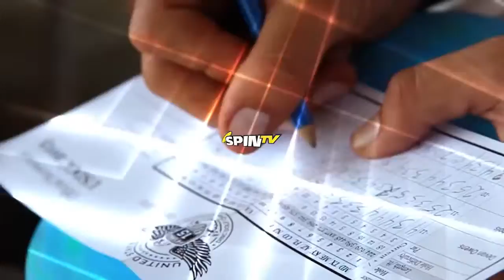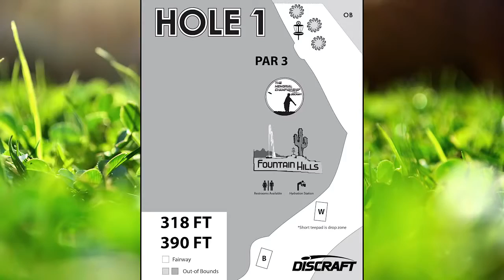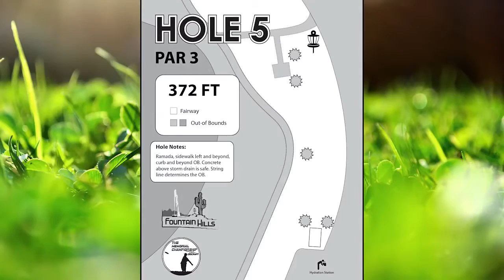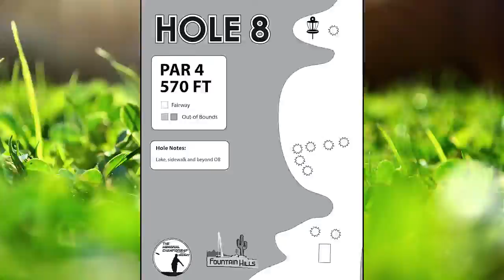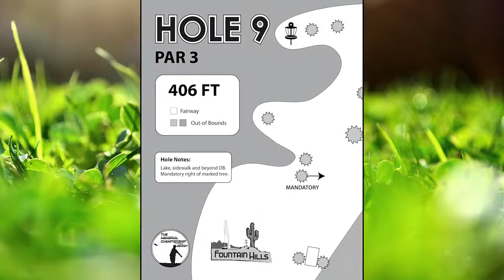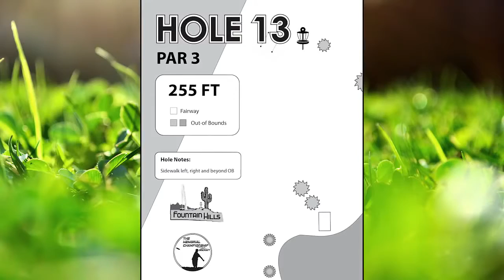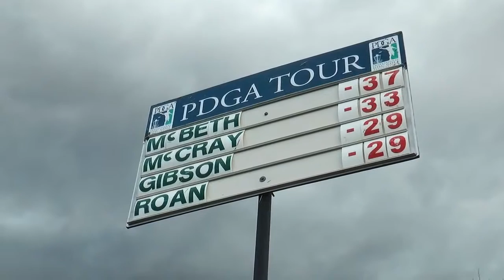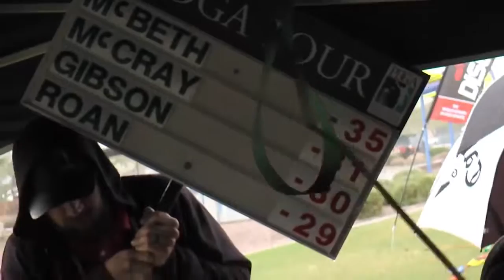popodisgolf2 2014MemorialChampionship FinalRoundwithPaulMcBeth